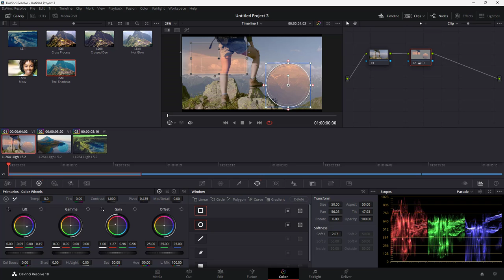Davinci Resolve Tutorial - Lesson 96 - Power Window Paste Append Window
In this tutorial, we will be discussing about Power Window Paste Append Window in Davinci Resolve

Learn the basics of using Davinci Resolve including how to cut, edit, color correct, add effects and export videos.

This lesson has been made using Davinci Resolve 18 for Windows but is applicable for mac version of the application and older and newer versions of the application as well.

If you like this video, here's our entire playlist of Davinci Resolve tutorials: